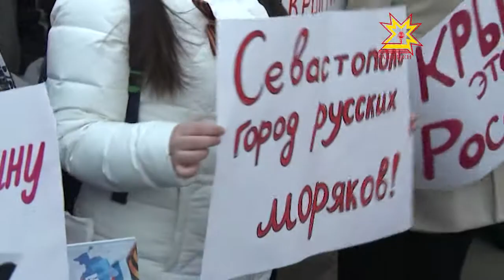Крым — Раççейпе пĕр çыхăнура!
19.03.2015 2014-мĕш çулхи пуш уйăхĕн 18-мĕшĕнче Крым республики Раççейпе пĕрлешрĕ. Украинăра пурăнакан ентешĕмĕрсене хавхалантарас тĕллевпе çак кун кашни хуларах митинг иртнĕччĕ. Паян та çак пулăмсене асра тытса хуласенчи тĕп лапамсенче пин-пин çын пуçтарăнчĕ. Шупашкарти митинга пирĕн ĕçтеш Елизавета Зайцева хутшăнчĕ.